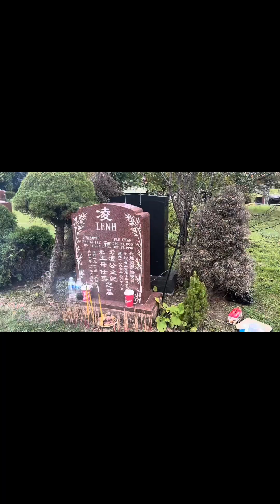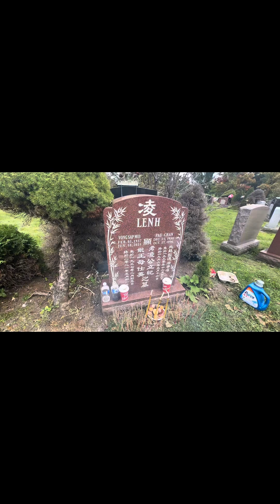Thanksgiving with the family! Oct 13-2024 Sunday